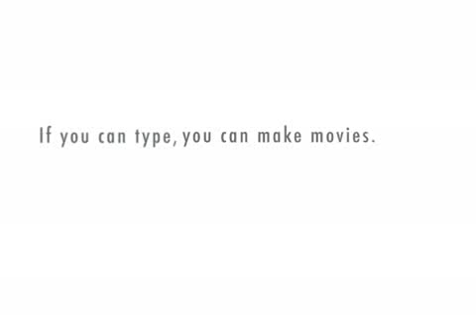RE: Jeszar Battles Ishatonu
My freestyleing lyrics:
If I'm elected for ten terms
I'm renewing the staff after the inagural
And hiring all girls as interns
If I don't like you, I'll snatch you outta your mic booth
While you're rappin and pull your right through the window and fight you
I'll take you straight to the pavement
Uppercut you, and scrape your face with a bracelet
Like a razor that shaved it
Three drinks and I'm ready to flash
Runnin on stage in a g-string, with a bee sting on my ass
It's probably all cuz I ain't awkward at all
I just like to walk through the mall, stop, and talk to the wall
And have a relapse after I just fought through withdrawl
(hop in the car little girl, I just bought you a doll)
The bad and evil movement is comin'
Plus the music is pumpin like a pill freak wit a tube in his stomach
I write a rhyme a day
So it's no wonder how come your whole album
Is soundin like a bunch of shit that I would say
Whether it's one verse or one letter
I'll probably be the cleverest one that never gets spun ever
It's Jeszar and IshatOnU, it's only us
The rest of yall' are just stuck in the middle with monie love